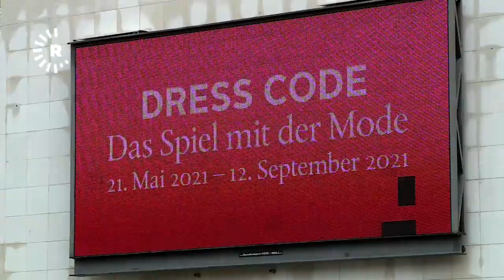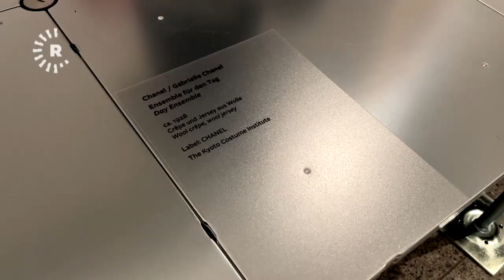بەنێوبانگترین پێشانگەی جلوبەرگ لە ئەڵمانیا